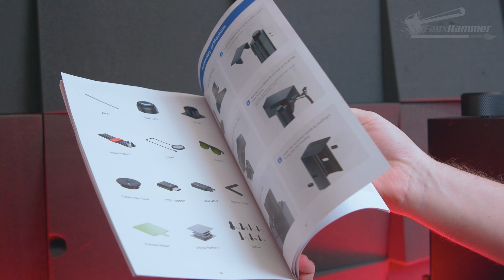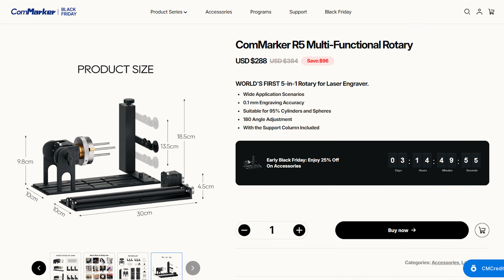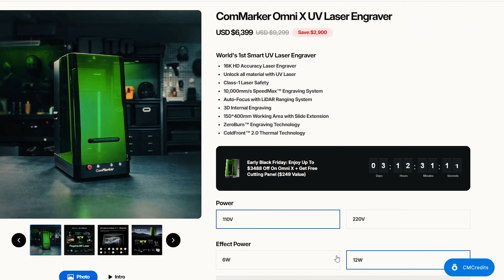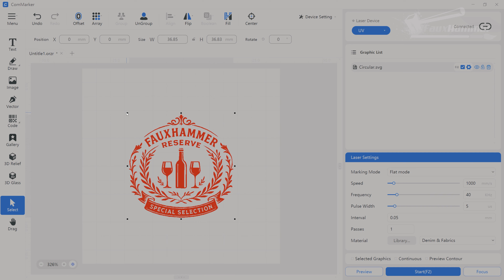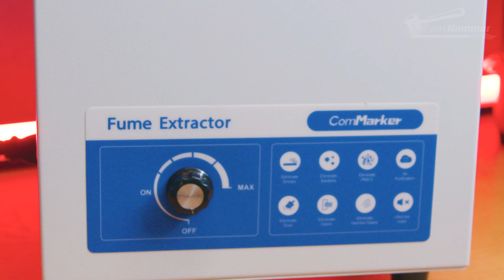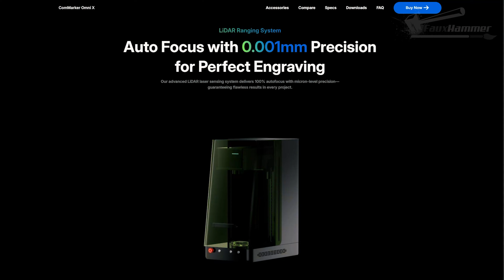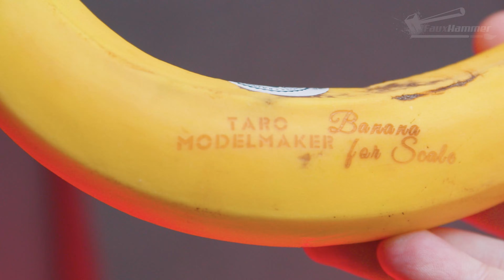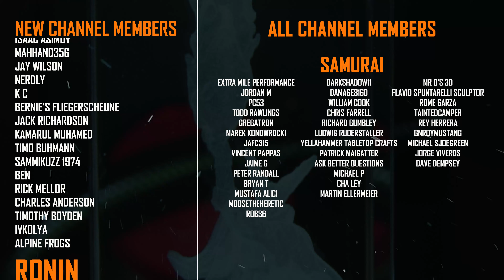The TRUTH about this UV Laser - ComMarker Omni X Review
DO NOT BUY A HOME LASER! - Before watching this video - Best Home Laser Safety Glasses?

ComMarker sent over the Omni X UV laser and on paper it looks like an absolute monster – enclosed galvo UV laser engraver, 6W or 12W options, interchangeable lenses, crystal engraving, metal marking, LightBurn support, the lot. In reality… it’s a fascinating mix of “serious industrial tool” and “why the hell is this bit held on with double-sided tape”. In this review I walk you through the full ComMarker Omni X experience – from the pallet-sized box and painful assembly, through Omni X software setup with ComMarker Studio and LightBurn, to real-world tests on glass, crystal, stone, wood and stainless steel – so you can decide if this is the right UV laser engraver for you or if it will just test your patience.

If you’ve been searching for ComMarker Omni X review, Omni X 6W vs 12W, best UV galvo laser for crystal engraving, marking stainless steel without spray, or whether a desktop enclosed UV laser is worth it over a fibre or diode machine, this video hits all of that. I cover the real engraving area with the 70mm and 150mm lenses, how the autofocus system actually works, what the “class 1” safety claim looks like once you notice all the gaps, how loud the Omni X runs, and what it’s like to live inside ComMarker Studio compared to using LightBurn for UV engraving. Spoiler: the tech is powerful, but you’re definitely not paying for polish.

The most impressive part of the ComMarker Omni X is what the UV laser does on transparent materials. If you’re into 3D crystal engraving, glass block photos, custom logos in crystal cubes, glassware etching, or depth engraving into stone, this is where the Omni X really shines. I show engraving inside crystal blocks using STL models, etching logos into the bases of glasses, and depth passes on stone and metal so you can see where a UV laser like this beats a diode engraver and where it still can’t touch a proper infrared fibre laser. If you’re planning to sell custom laser-etched crystal gifts or branded glassware, you’ll want to see what this thing can actually do out of the box.

On the flip side, I dig into all the rough edges ComMarker’s marketing doesn’t talk about – awkward assembly, misaligned panels, missing handle, the LED ring light that makes the preview laser harder to see, the extractor hose that doesn’t fit, the way the autofocus only works if you baby it, the lack of preview camera, and how much guesswork is involved in alignment. This is not a plug-and-play “beginner friendly UV laser”. It’s a capable, specific tool for people who already understand lasers, are comfortable in LightBurn, and are willing to spend real time learning workflows, running test grids and building jigs.

If you’re trying to decide between the ComMarker Omni X and another UV laser engraver, wondering whether you should start with a diode laser instead, or just want to know what a 6W UV galvo can really do on crystal, glass, wood and stainless steel in a normal workshop, this review is for you. I’ll show you the good, the bad, the broken extractor, and the genuinely cool results – so if you do decide to buy one, you’ll go in with your eyes wide open instead of just believing the product page glamour shots.

If this video helps you make a decision and you decide to pick up a ComMarker Omni X or any other laser / 3D printer I’ve covered, please use the affiliate links below before you buy – it costs you nothing extra and it’s how I keep the channel, the reviews and the sarcasm going.

Loot Studios Sci-Fi

Loot Studios Fantasy

Free Loot Minis

3D Printer Cleaning Mat